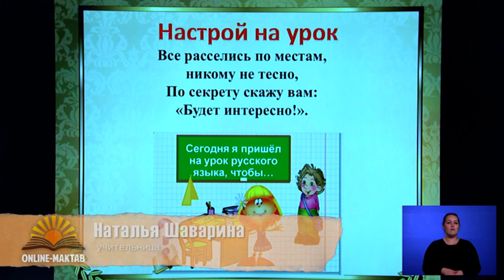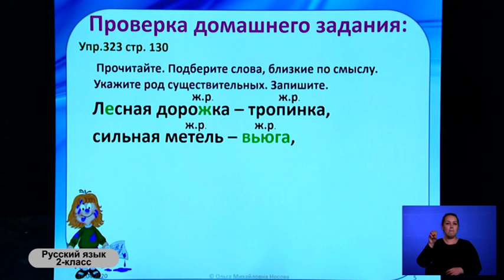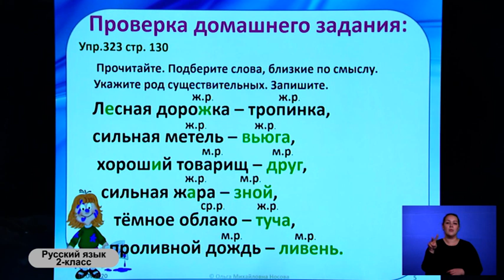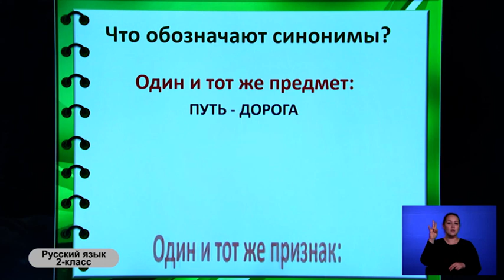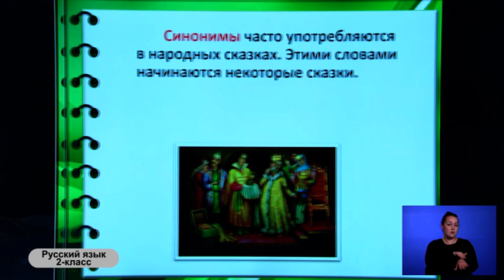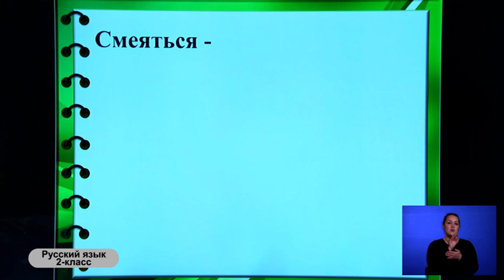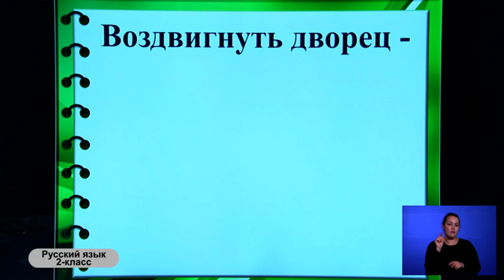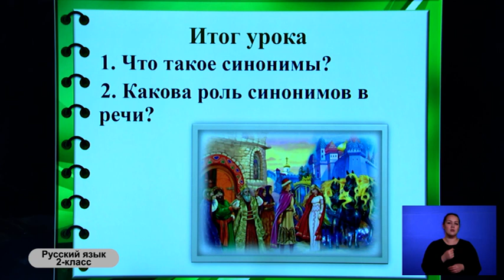2-класс. Русский язык. 28.04.2020 г.